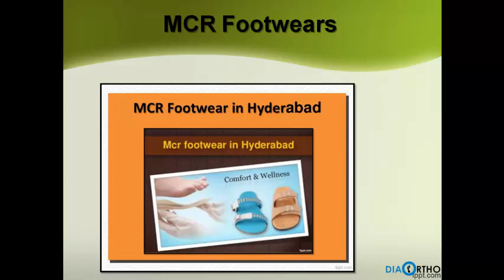Diabetic and Ortho Footwears, Varicose Vein Stockings - Diabetic Ortho Footwear India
Buy diabetic footwear online at  Diabetic Ortho Footwear India. We are Dealers of various Orthopedic,Diabetic Mens and Ladies footwears. Shop Online for Diabetic Footwears,Diabetic Socks and Varicose Vein Stockings at low prices.